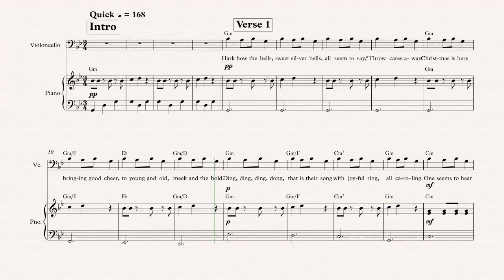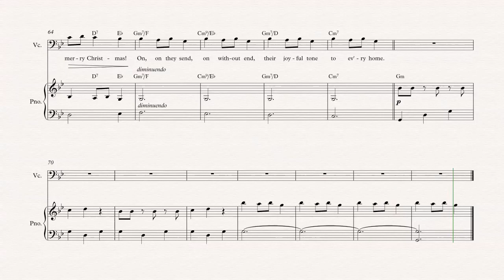Cello - Carol of the Bells - Christmas Carol - Sheet Music, Chords, & Vocals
Cello sheet music, chords, and vocals of Carol of the Bells - Christmas Carol

Learn to play Carol of the Bells and play along!